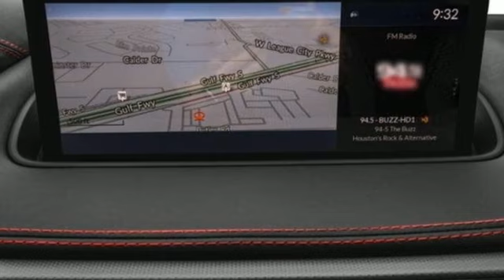New 2023 Acura MDX Falls Church VA Acura Washington-DC, DC APL035970 - SOLD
Year: 2023
Make: Acura
Model: MDX
Trim: A-Spec
Engine: 3.5L V6 SOHC i-VTEC 24V
Transmission: 10-Speed Automatic
Color: Gray
Interior: Ebony
Stock #: APL035970
VIN: 5J8YE1H09PL035970
Liquid Carbon Metallic 2023 Acura MDX A-Spec SH-AWD 10-Speed AutomaticbrbrRecent Arrival!brbrbrWe make every effort to provide accurate information but please verify options and price with management before purchasing. All vehicles are subject to prior sale. All financing is subject to approved credit. Dealer installed options are additional. Stock photo colors, options and trim levels may vary. Not responsible for typographical errors. Published prices subject to change without notice to correct errors and omissions or in the event of inventory fluctuations. Vehicle offers/prices & internet price quotes valid for 48 hours from initial posting date, subject to change by dealer/manufacturer without notice. Vehicles may be in transit to dealer. Vehicle photos may not match exact vehicle. Please call to confirm availability status. All prices exclude taxes, title, license, and dealer processing fee of $899.00. Government 5-Star Safety Ratings are part of the National Highway Traffic Safety Administrationa€TMs (NHTSAa€TMs) New Car Assessment Program. For additional information on the 5-Star Safety Ratings program, please Based on model year EPA mileage ratings. Use for comparison purposes only. Your mileage will vary depending on driving conditions, how you drive and maintain your vehicle, battery pack age/condition, and other factors. Worlda€TMs Largest Acura Dealer based on 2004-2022 AHM New Acura Volume Sales."

Address:
13911 Lee Jackson Highway